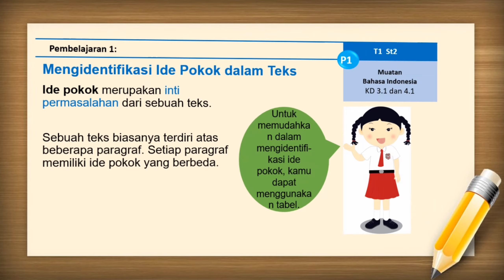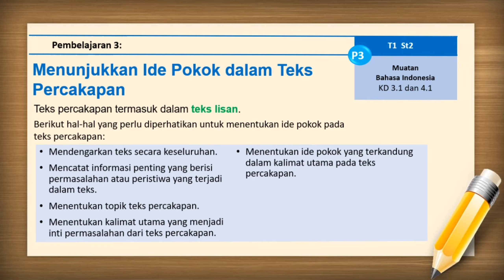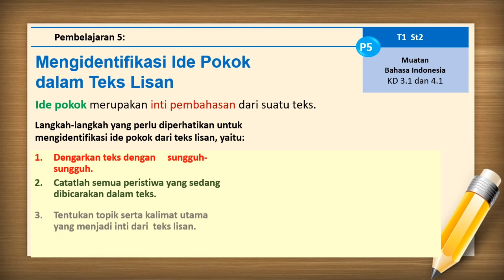Tema 1 Sub Tema 2 Muatan Bhs Indonesia Kelas 5